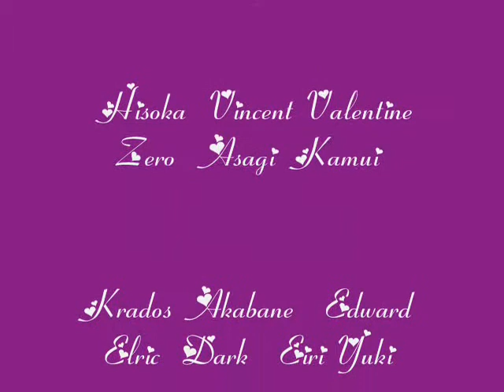Tsuki no Kaasu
Séquence de beaux gosses issu des mangas. Tous plutôt inquiétants si on les énerve un peu trop XP.
Le tout accompagné de sa joli mélodie ^^
Tsuki no Kaasu (opening de Loveless)